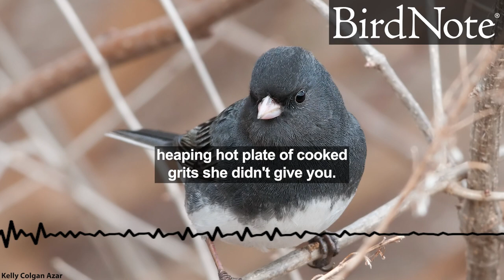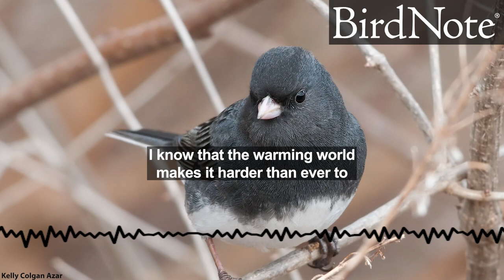Letter to a Dark-eyed Junco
In this episode, ornithologist J. Drew Lanham shares a note he has written to a Dark-eyed Junco, which he fondly nicknames “snowbird.”

BirdNote is an independent nonprofit media production company. Your dollars make it possible to create sound-rich shows that connect you to the joys of birds and nature.